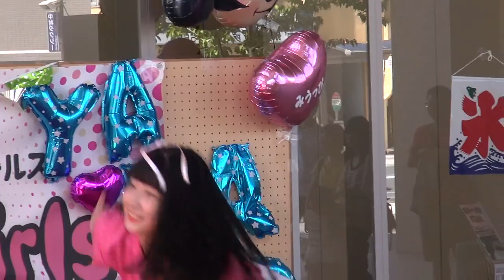【夏のOh! バイブス/バンドじゃないもん！】[きりしまサンシャインガールズ] (国分山形屋)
平成30年8月26日(日) 霧島市国分山形屋で行われた、きりしまサンシャインガールズのライブ映像です。